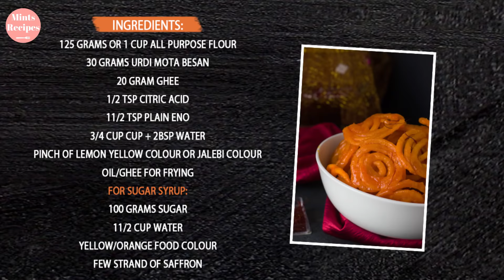10 मिनट्स मे जलेबी बनाइये बिना खमीर के | Instant Crunchy Jalebi Recipe without Yeast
दोस्तों आज मैं बनाने जया रही हु इंस्टेंट जलेबी वो भी बिना खमीर या यीस्ट के. जिसे आप आसानी से और ज़ल्दी से बना सकते है जब भी आपके घर मेहमान आये हो १० मिनट्स में

Ingredients for making instant jalebi:
125 grams or 1 cup all purpose flour
30 grams Urdi mota besan
20 gram ghee
1/2 tsp citric acid
11/2 tsp plain eno
3/4 cup cup + 2bsp water
Pinch of lemon yellow colour or jalebi colour
Oil/ghee for frying

For Sugar syrup:
100 grams sugar
11/2 cup water
Yellow/orange food colour
Few strand of saffron

Our Team Members:
Prince Singh
Priya Lal
Siddharth Samanta
Sandip Agarwal